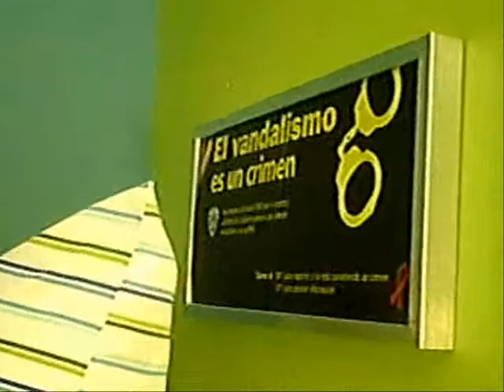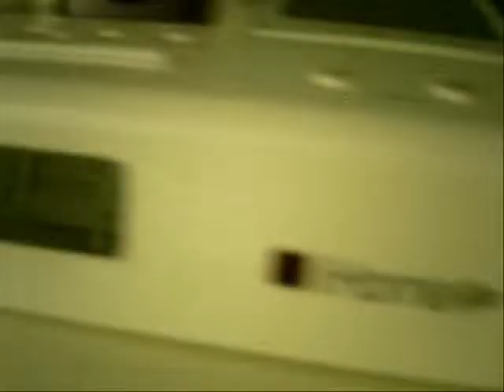Tejou's and Nesha's Room Remix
This month my sister and I entered and won a room make over contest compliments of BET's Room Remix. The slide show is what they had to work with and the video after is the result.

I'd like to thank Adrienne, Terri, Randal, Josh and Angel, Dupuy and Andre. A special thanks to Barion and Nick for coming in at the end and saving the day.